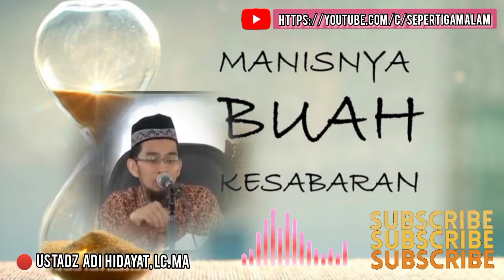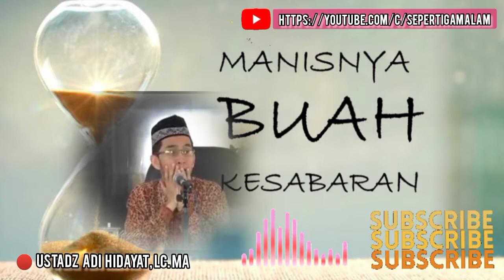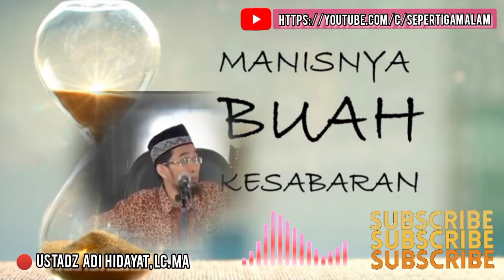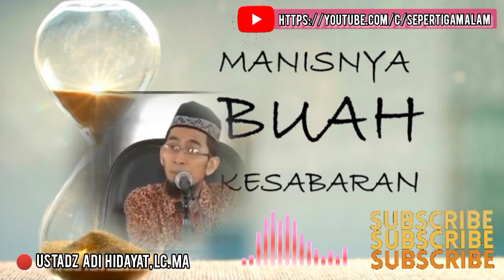Ustadz Adi Hidayat 🔘 Begini cara bersabar & Berprasangka Baik kepada ALLAH SWT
Jazakallahu Khairan 😊❤️

‎@Sepertiga Malam